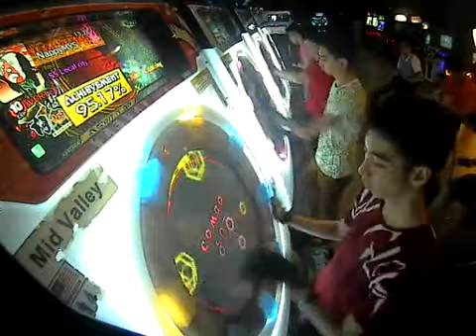MaiMaiORANGE [EXPERT] VERTeX *SS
SPD: 6.5
DATE: 21/2/2015